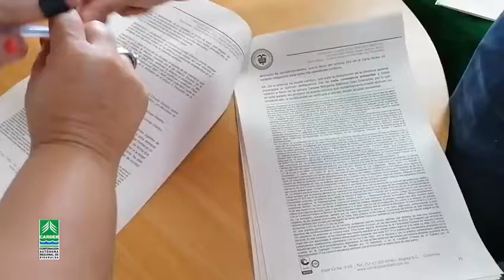Carder - Ratificación Fallo de la elección de la directora general (e)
La Sección Quinta del Consejo de Estado ratificó la elección de la directora general (e) de la CARDER, Tatiana Margarita Martínez Díaz Granados. Sobre este fallo no procede ningún recurso de apelación.